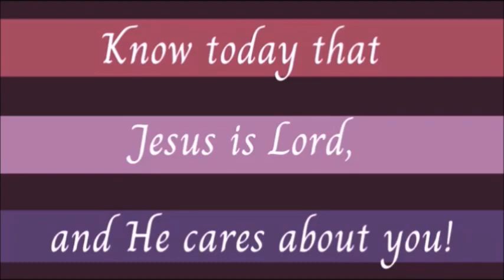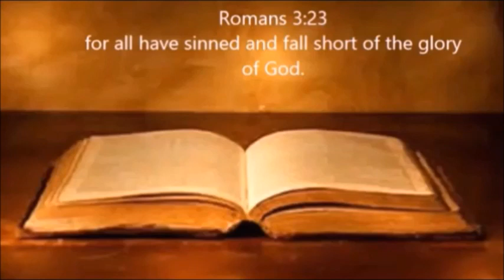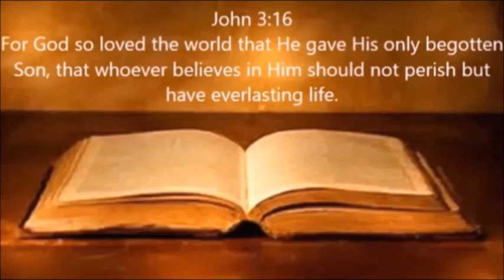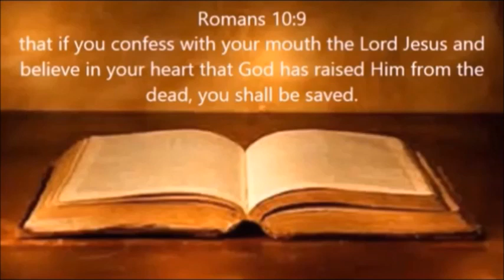PRESS ON!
Scripture Reference: Philippians 3:12-14